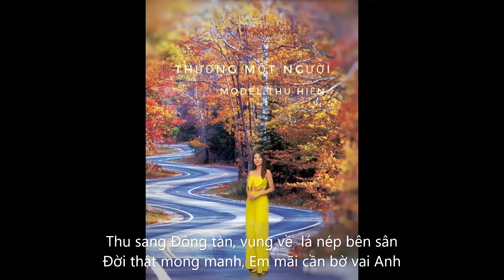Chờ Người - Tone Bm | Thong M Do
Chờ Người - Tong Bm

Ngoài trời đêm đông, tuyết trắng, nhớ ôi là nhớ vô vàn.  Từng cánh tuyết rơi, ngỡ ngàng, vùi trong đêm côi , chờ sáng.   Vọng về câu hứa  thuở nào.  Từng câu từng chữ úa màu.  Thời gian như trắng bạc đầu, Anh mãi nơi đâu.

Rồi mùa Thu sang, úa  vàng .  Rừng Thu nghieng lá bẽ bàng.  Mà sao lại ngỡ Thiên Đàng, vờn tay Em ươm màu nắng.  Người thương xa khuất phương nào, gửi anh thương nhớ nghẹn ngào, vào trong vạc nắng Thu sầu. Em đây, anh đâu.

Thu sang Đông tàn, vụng về  lá nép bên sân.  Đời thật mong manh, Em mãi cần bờ vai Anh.  Đừng như chiếc lá uốn mình bên hiên vắng.
Lời Anh hứa xin đừng là cơn gió. Vô tình cuốn trôi Em nhu lá úa Thu vàng.